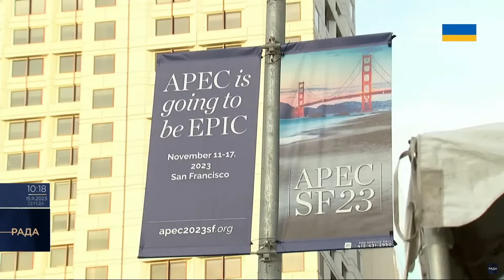Зустріч Байдена і Сі свідчить про зміну формату відносин між США та Китаєм – політолог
Політолог, керівник Центру громадської аналітики ''Вежа'' Валерій Клочок в ефірі телемарафону ''Єдині новини'' розповів про значення зустрічі президента США Джо Байдена і лідера Китаю Сі Цзіньпіна, що відбудеться у середу, 15 листопада, в Сан-Франциско.